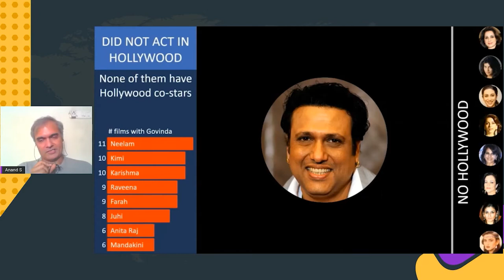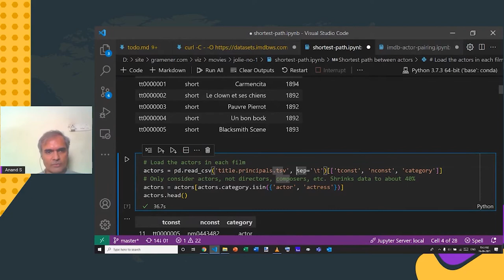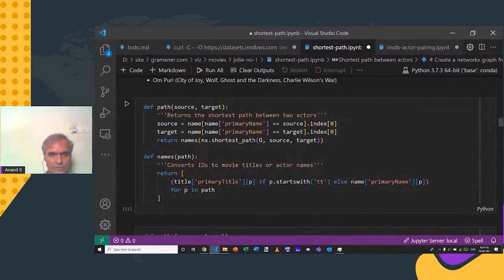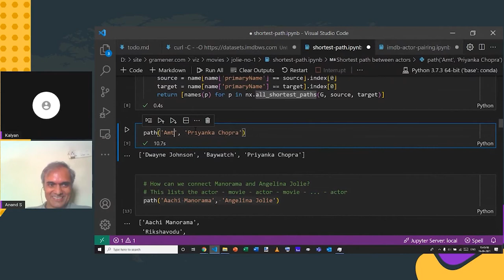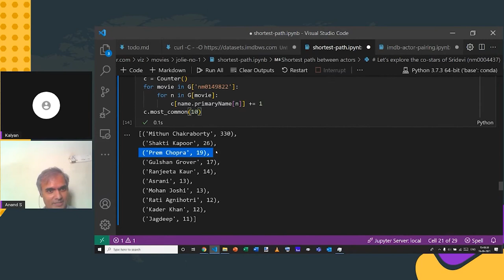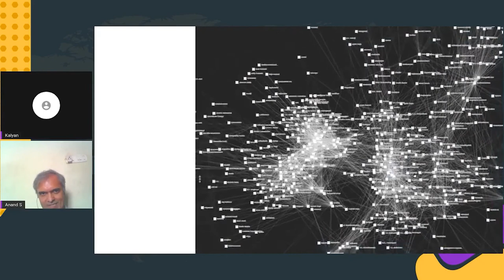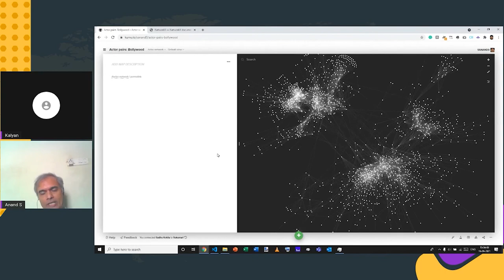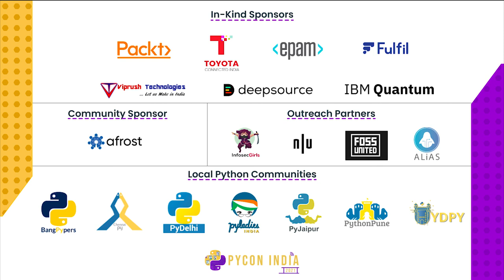Talk: Exploring Network Clusters in Python - Anand S